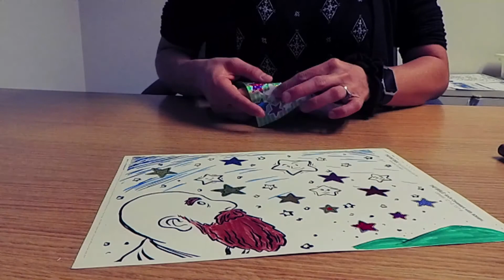Hope City Kids Aug 23rd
Get ready to worship, craft, learn together about Gods amazing promises!!!

THE BIG IDEA | God’s promises are for now and for later.
SCRIPTURE | Genesis 12: 1-3, 15:1-6
DISCUSSION  What did God promise to Abram?
 How can we know more about God’s promises?

Link to craft below.

file:///C:/Users/justi/AppData/Local/Temp/Temp3_01%20Promise.zip/Elementary/Week%203/Printables/_ColoringPage3_Promise_Growkids.pdf

Credit to Saddleback kids for "abraham" Credit for "Father Abraham had many sons" to, dance along with CJ and Friends to this fun song with lyrics! For full video downloads and free songs, support our channel by joining our Patreon Music produced by Gregory Curtis Brown Vocals by Lady V Animated and choreographed by Nuo Liu Dancers: Etienne Heu, Sophie Heu, Maceo Sicam, EdenSky Sicam, Carter Stickley Background art: John Liu Special thanks to Isaiah Masters and Snowglobe Perspective, Lydia Dunham, and all the parents!